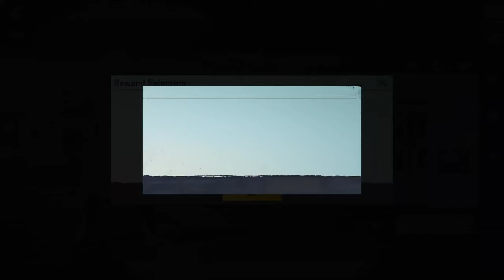PUBG MOBILE SEASON 15 ROYAL PASS UPGRADE||1 to 100 REWARDS||PURCHASING PUBG MOBILE ELITE PLUS PASS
HEY BRO THINK PRO

My name is Ravteja Chowdary, I play and live stream games in Telugu. I mainly Stream Pubg Mobile in Telugu on Youtube and Facebook...

📲 Social Channels 📲

💻 Device Configuration 💻

Device Name :- IPAD 7th GEN
Finish :- Silver Colour
Capacity :- 128GB
Model :- Wifi + Cellular
Display :- 10.2inch
Chip :- A10 Fusion Chip with 64 Bit Architecture
Processor :- Embeded M10 Coprocessor

💬 Chat Rules 💬

This Channel and Streams are Family-Friendly and in Order to Keep it that Way, The Most important Note is to be Civil, Polite, and Respectful to Each Other and the Moderators in the chat section.

✅RESPECT everyone in the chat

🚫No Self-Promotion, Advertising

🚫No Spam Messaging

🚫No Toxic or Offensive and Abusive Comments regarding Streamers, Moderators, and Viewers

🚫No Hatred, Racism, Disrespect

🆒If you don't like the Game-play or the Stream, Please Just Leave. ✌️

❌1st offense = Time out & Warning

💯2nd offense  = Ban

.IGNORE TAGS.
How To Buy Pubg Mobile Season 15 Royal Pass
How To Buy Royal Pass In Pubg
buy Season 15 Royal Pass
Pubg Mobile
Pubg
Pubg telugu
pubg mobile season 15 1 to 100 rewards
upgrading royal pass pubg mobile season 15